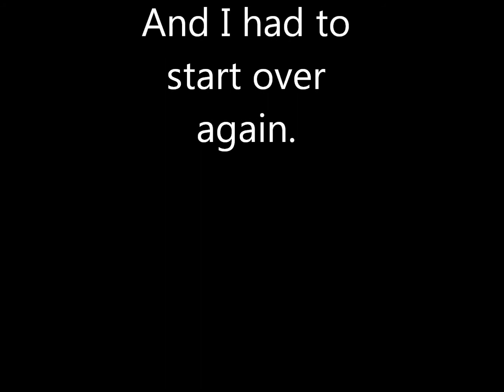Story Sequel of Agent G.U.N Amy Rose